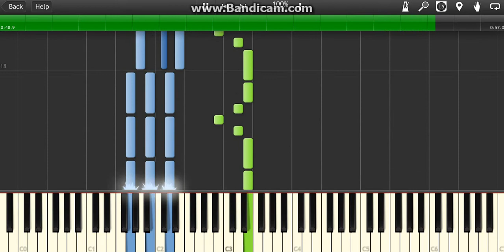Joji - " Pretty Boy " Piano Midi Synthesia Easy Cover